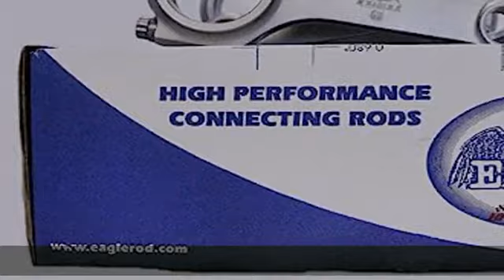Eagle (CRS5659M3D) Connecting Rod, Set of 4